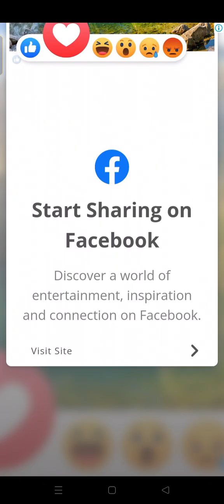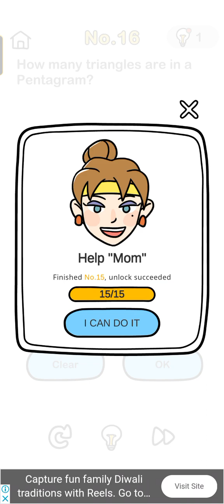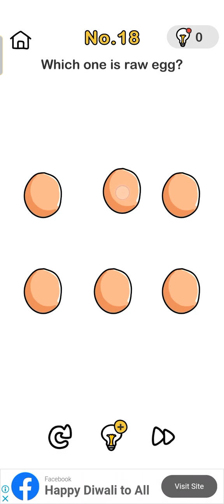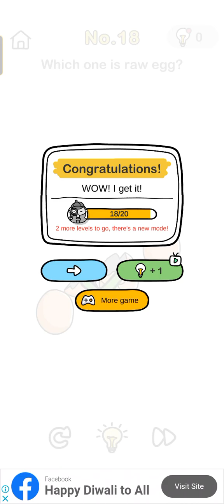brain test game#game